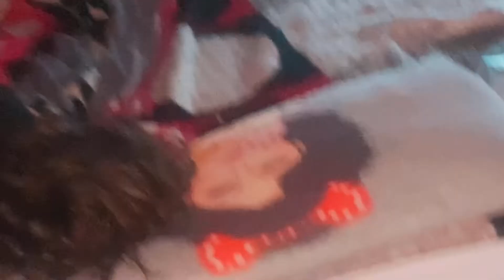اول عيد مع زين /A fun first day of Eid with the kids/electro. Light. Symbolism